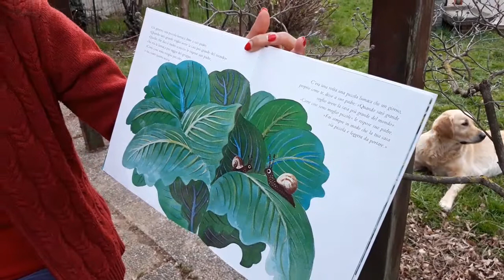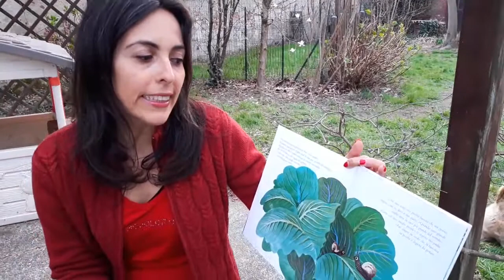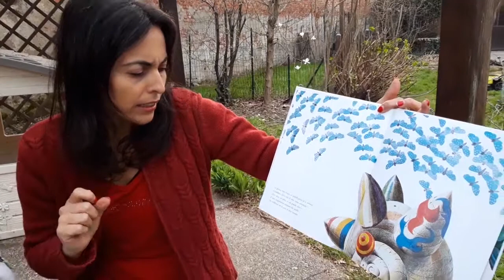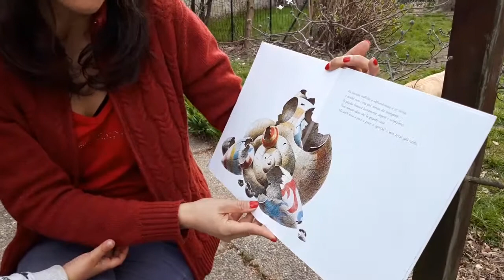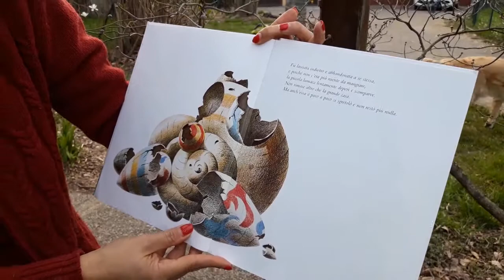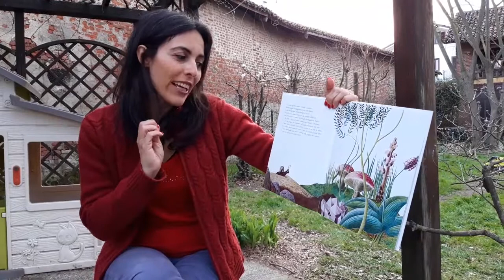fiaba La lumaca e la grande casa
La casa più grande del Mondo - fiaba letta e interpretata da Waldemara Lentini